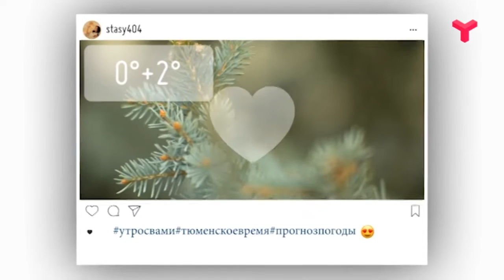ЯСЕН ДЕНЬ - «Утро с Вами» 12.11.2019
Сыро, пасмурно и не по сезону тепло. Прогноз погоды на вторник от Анастасии Щербаковой.